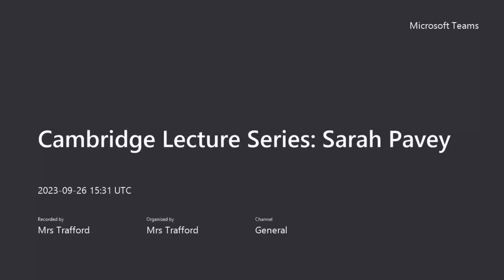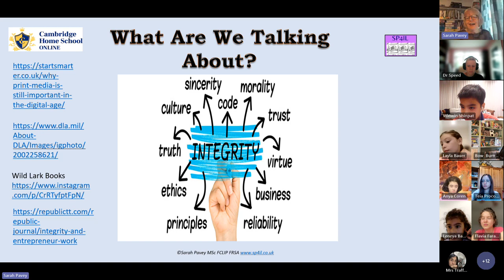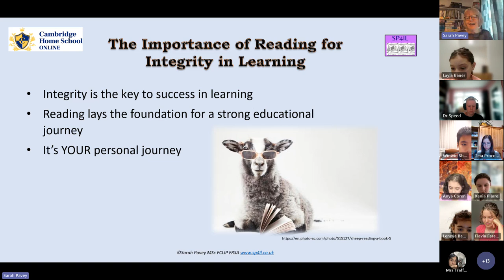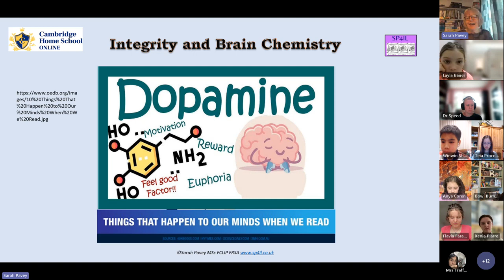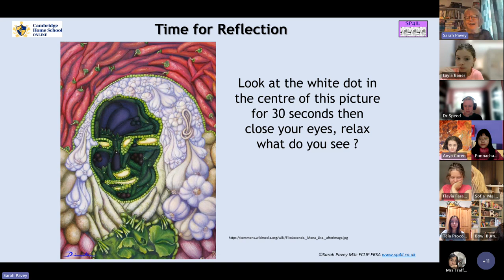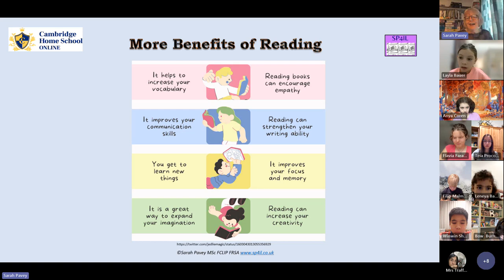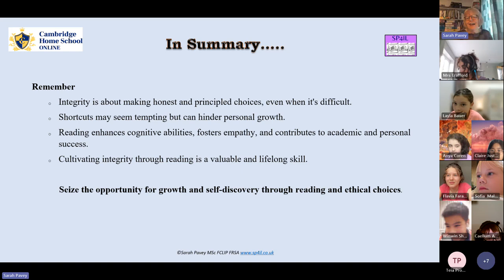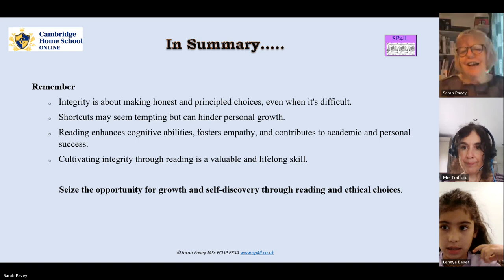Cambridge Lecture Series: Sarah Pavey - Cambridge Home School Online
This video is part of our Cambridge Lecture Series.